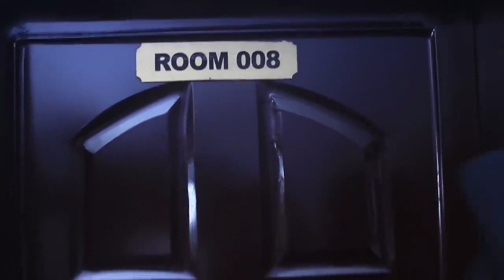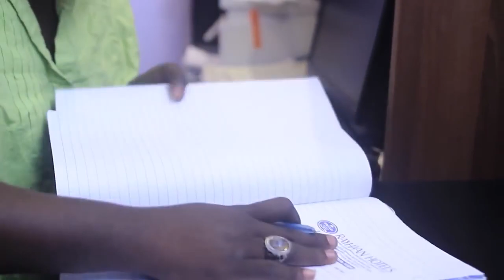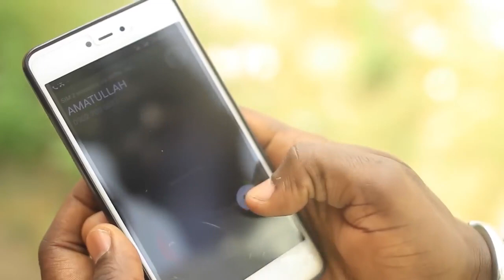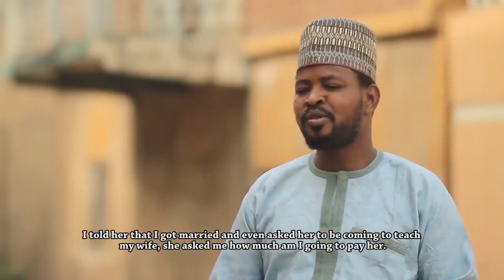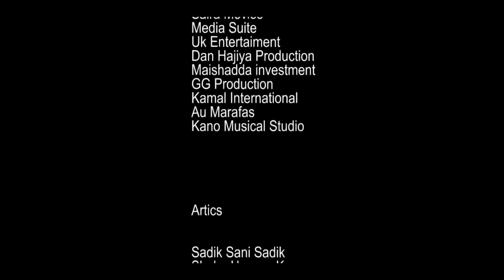yarinyar da ba ta da taimako a bakin hanya ta hadu kuma ta lashe zuciyar attajirin - Hausa Film 2021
AMATULLAH